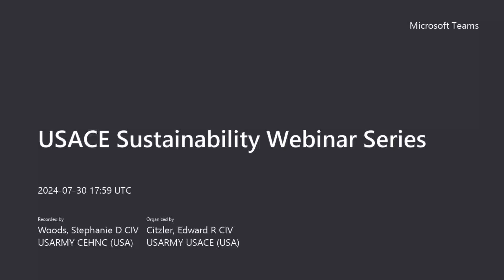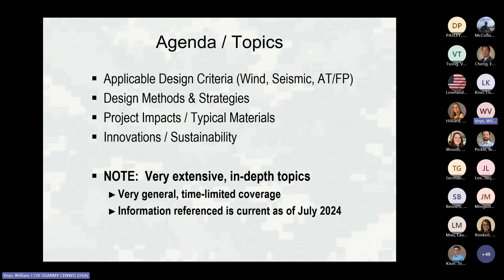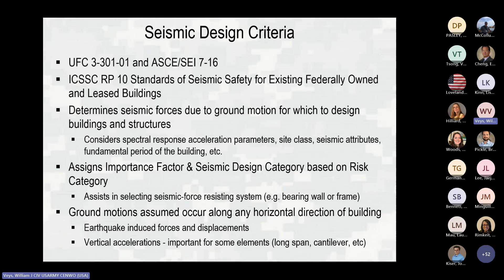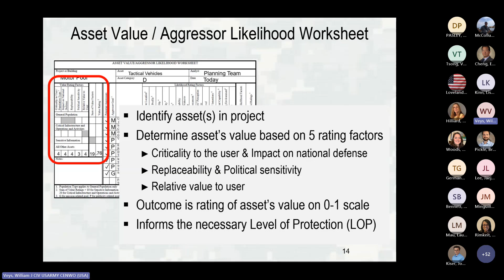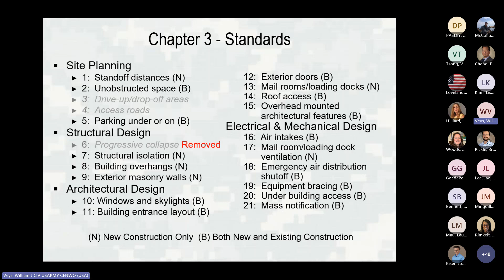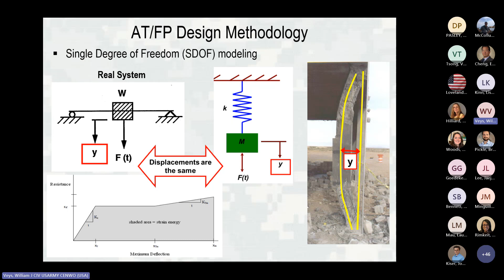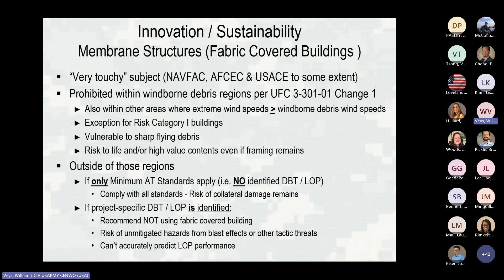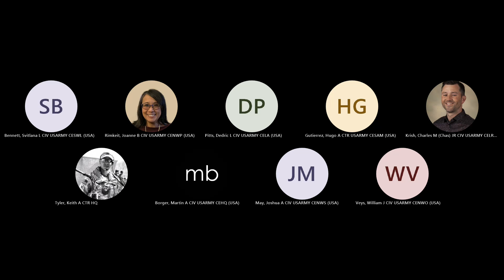Standards Relating to ATFP, Lateral Wind, Seismic Activity, and Fire Performance Recording